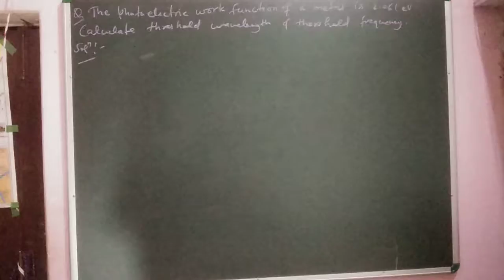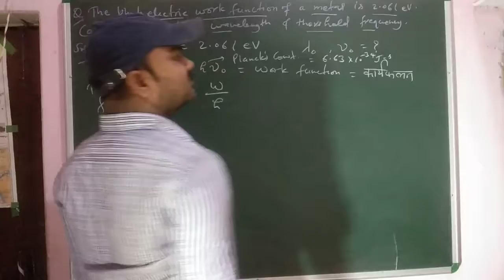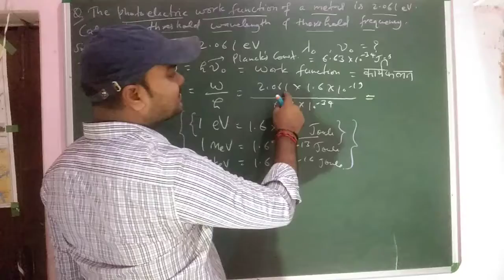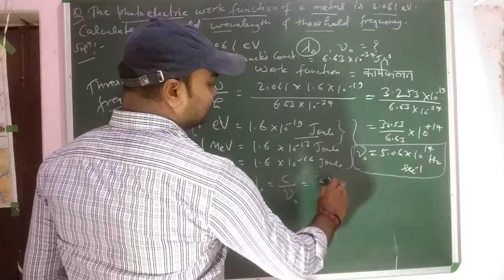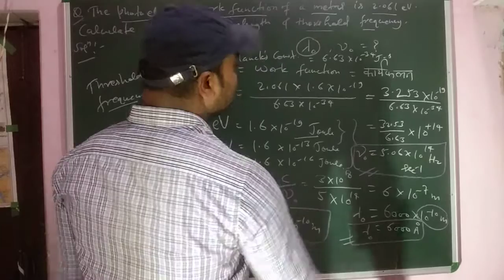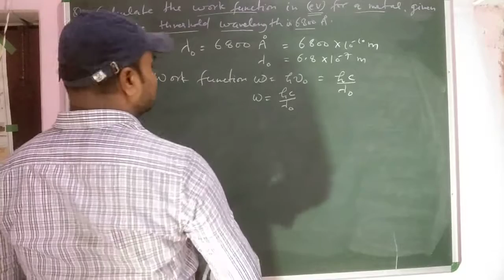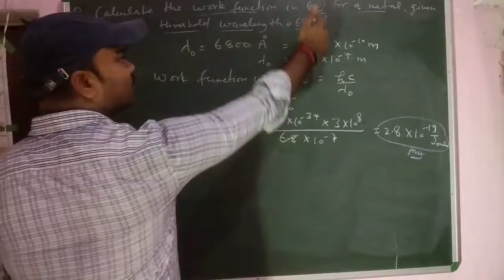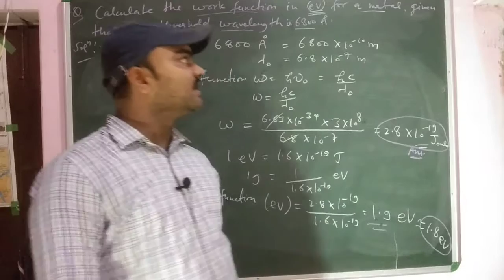Photoelectric effect, problems on photoelectric effect,problems on work function,threshold frequency